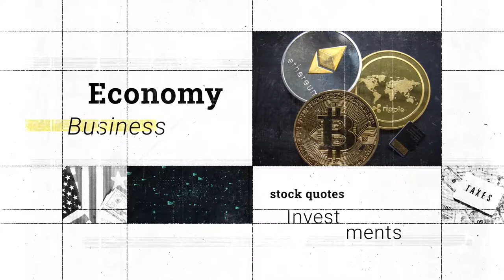Business News - Youtube Intro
Business News – Youtube Intro is a stylish and creatively animated After Effects template. It uses a stunning combination of animated effects to reveal and enhance your media. A short introduction to your business advice, stock market analysis, and investment insights. Impress your audience with this modern looking AE template. Images not included.